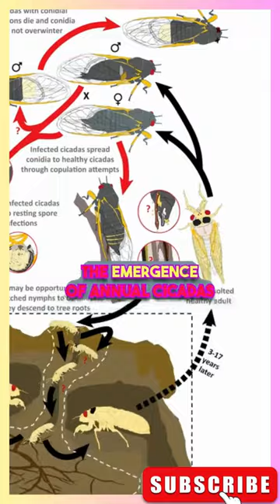Cicadas 2024: Rare Double Brood Emergence of America’s Coolest Insects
In this video, we will tell you everything you need to know about the cicadas, the noisy but harmless bugs that will emerge in billions this spring in the US. This year, we will witness a rare phenomenon where two different broods of cicadas will come out at the same time, for the first time in 221 years. These are Brood XIX, which emerges every 13 years, and Brood XIII, which emerges every 17 years.

Watch this video to learn more about the cicadas, the rare double brood emergence, and why they are one of America’s coolest insects.

Cicadas, Broods, Emergence, Insects, News, and Analysis